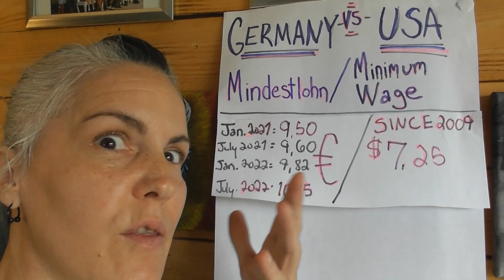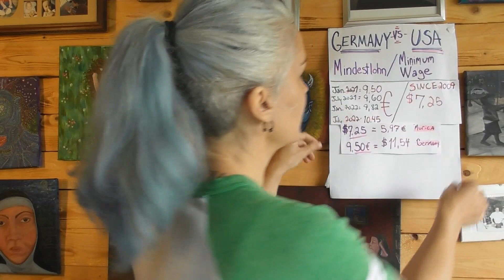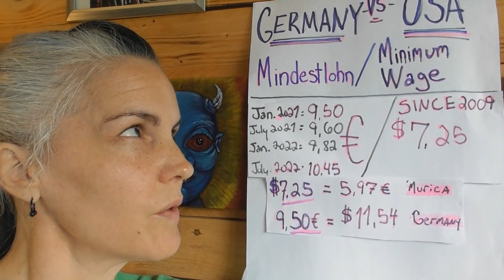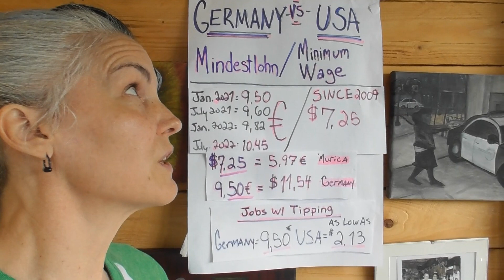Germany Vs America: Minimum wage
Today I wish to compare The country I am from to the country I live in, on the topic on Minimum Wage.

Mortal Kombat Reference at end. You're welcome.